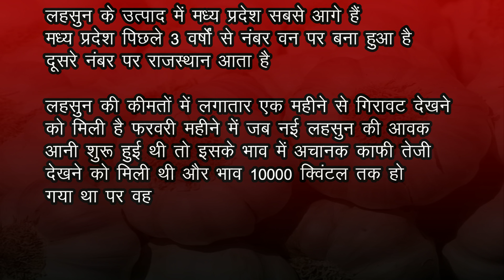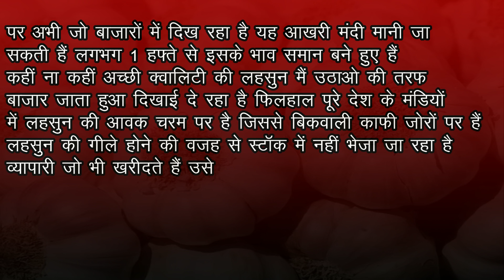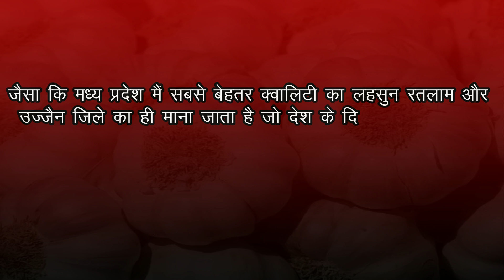लहसुन का भविष्य 2022 || लहसुन में तेजी मंदी रिपोर्ट || lahsun ka bhav 2022 || lahsun ka bhavishya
लहसुन का भविष्य 2022 || लहसुन में तेजी मंदी रिपोर्ट ||क्या लहसुन का भाव बढ़ेगा 2022 में ? || lahsun ka bhav 2022 || lahsun ka bhavishya
आपके अपने यूट्यूब चैनल नंदीग्राम पर आपका स्वागत है
किसान भाइयों यह चैनल पर किसान हित की सभी जानकारी दी जा रही है

और इस वीडियो में लहसुन से संबंधित जानकारी दी गई है तो पूरा वीडियो जरूर देखें धन्यवाद !

Queries Solved :
लहसुन का भाव क्या चल रहा है अभी
इंदौर मंडी में लहसुन का भाव क्या है
मंडी में लहसुन का भाव क्या है
मंदसौर मंडी में लहसुन का भाव आगे क्या रहेगा
क्या लहसुन का भाव बढ़ेगा 2022 में
लहसुन का भाव क्या रहेगा
लहसुन का भाव क्या है
आज लहसुन का भाव क्या है
मंदसौर मंडी में नई लहसुन का भाव क्या है
लहसुन का क्या भाव है
नई लहसुन का भाव
लहसुन का भविष्य 2022
लहसुन का भविष्य
लहसुन भविष्य 2022
लहसुन भविष्य 2023 में
लहसुन का भविष्य कैसा रहेगा 2022 में
लहसुन का भविष्य
लहसुन का भाव
लहसुन का भाव आज का
लहसुन का भाव आगे क्या रहेगा
लहसुन का भाव आज का इंदौर मंडी
लहसुन का भाव आज का मंदसौर मंडी
लहसुन का भाव बढ़ेगा या घटेगा
लहसुन का भाव आज का नीमच मंडी
लहसुन का भाव कब तक बढ़ सकता है
लहसुन का भाव पिपलिया मंडी
2022 में लहसुन क्या भाव रहेगा?
लहसुन में तेजी कब आएगी?
लहसुन के क्या भाव?
2022 में प्याज का क्या भाव रहेगा?
लहसुन का भाव कब बढ़ेगा
इंदौर मंडी लहसुन भाव
पिपलिया मंडी लहसुन का भाव
लहसुन मंडी भाव मंदसौर
ऊटी लहसुन का भाव
क्या लहसुन का भाव बढ़ सकता है?
लहसुन का भाव कब तेज है

लहसुन का भविष्य 2021
लहसुन का भविष्य 2020
लहसुन का भविष्य बताना
लहसुन का भाव भविष्य
लहसुन भविष्य
लहसुन भविष्यवाणी
2020 में लहसुन का भविष्य
lahsun bhavishya 2021
लहसुन का भविष्य क्या रहेगा
2021 में लहसुन का भविष्य क्या रहेगा
2021 में लहसुन का भविष्य कैसा रहेगा
लहसुन का भविष्य 2021 का
2021 में लहसुन का भविष्य
2022 में लहसुन का भविष्य
लहसुन भाव भविष्य 2021लहसुन में तेजी मंदी
lahsun teji mandi report
तेजी मंदी रिपोर्ट 2021
लहसुन में तेजी कब तक आएगी
लहसुन तेजी मंदी रिपोर्ट
lahsun ka bhavishya 2021
Nai lahsun ka bhav 2022 kya chal raha hai hai
bhavishyvani lahsun ki
bhavishyvani 2022 Mein lahsun ka